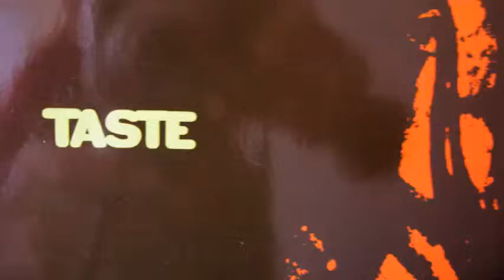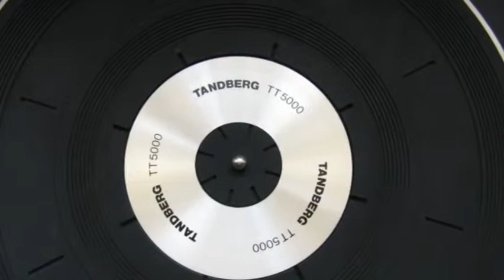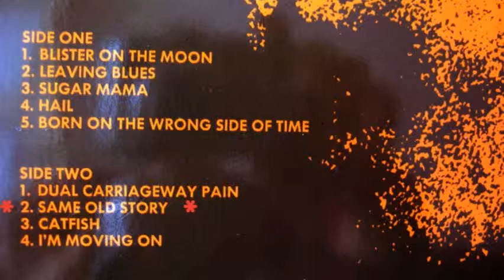07 Same Old Story Taste #1969# LP Vinil Ryp